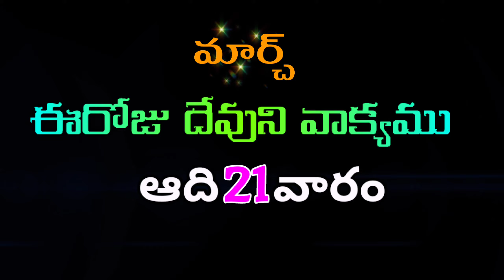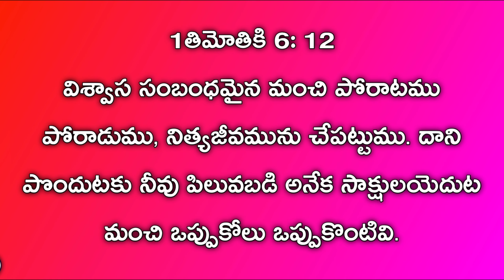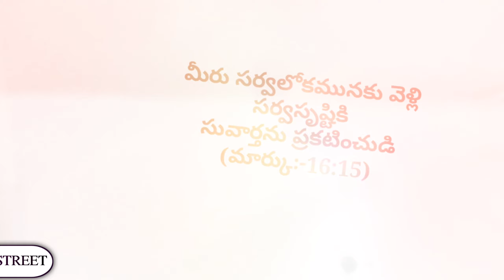ఈరోజు దేవుని వాక్యము || 21-03-21 || ఆదివారం ||TODAY GOD'S WORD|CHURCH OF CHRIST PADAMVARI STREET